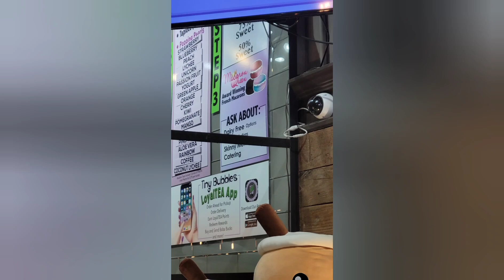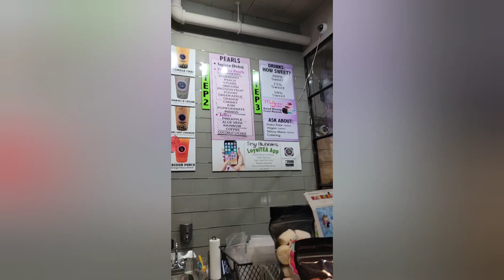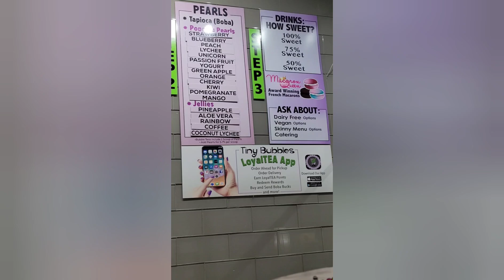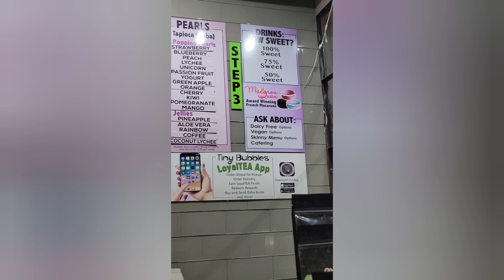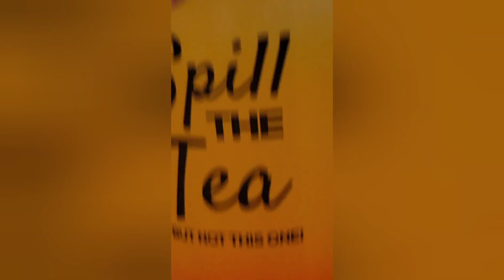Spill the Tea - Watch Until The End (Tiny Bubbles Tea Bar)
We are getting ready to spill some Tea

$marjoriecashstar